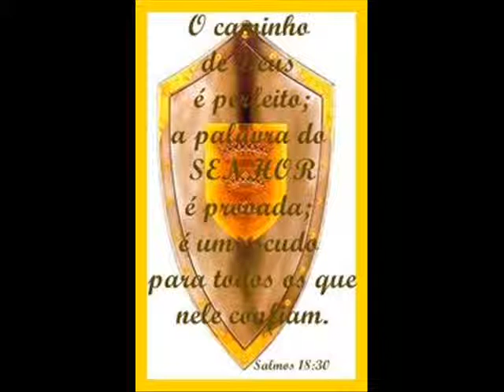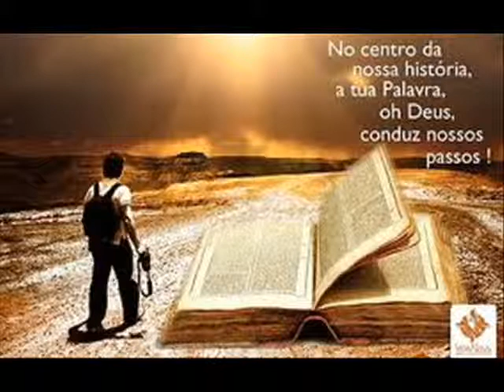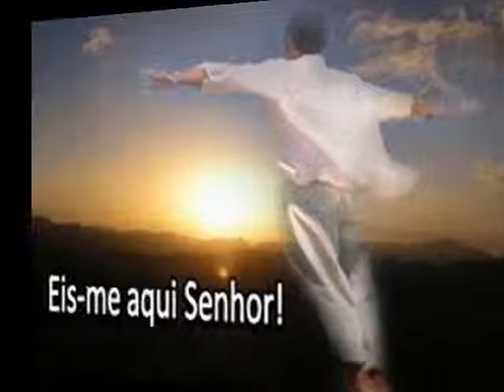Cantor Católico Marcelo Soares / Bem mais alto / kerigma Music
VALORIZE A MUSICA CATÓLICA!